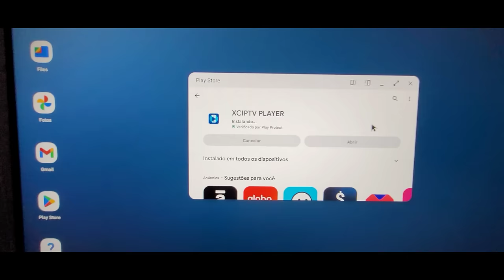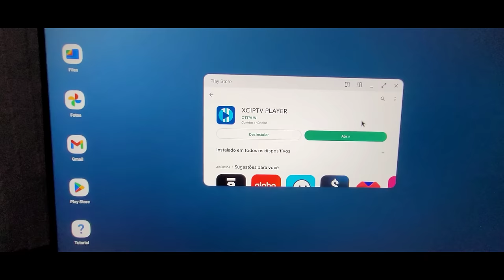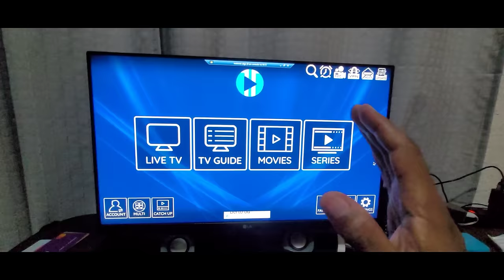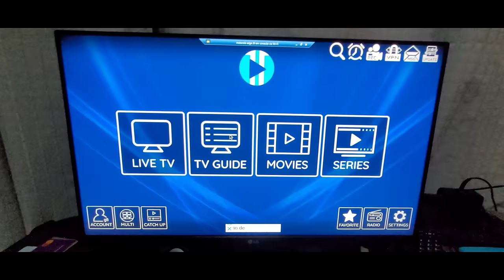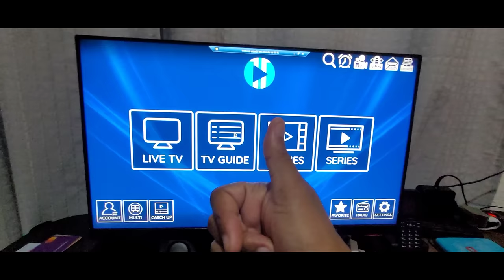COMO DESBLOQUEAR TODOS CANAIS NO TV BOX E NA SMARTTV E ROKU! (REVELANDO O MELHOR APLICATIVO DE 2024)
Comprou seu TV box e não sabe como desbloquear todos canais no TV BOX E NA SMART TV assista esse vídeo e aprenda como assistir canais por assinatura com o melhor aplicativo iptv XCIPTV!

COMO DESBLOQUEAR TODOS CANAIS NO TV BOX E NA SMART TV!

Entre em contato Com A Empresa e Peça um teste grátis Agora Mesmo.👇

O MELHOR DA TV E DO CINEMA AO SEU ALCANCE!!!
MUITA VARIEDADE EM CONTEÚDOS, CANAIS, FILMES E SÉRIES COM QUALIDADE SD, HD e FULL HD

CONFIRA NOSSA LISTA DE CANAIS:
- PREMIERE
- COMBATE
- TELECINE
- HBO
- INFANTIL
- CANAIS ABERTOS
- ESPORTES
- NOTÍCIAS
- DOCUMENTÁRIOS
- MÚSICAS e CLIPES
- VARIEDADES

DISPOSITIVOS COMPATÍVEIS:
- APLICATIVOS
- SMART TV
- SISTEMA ROKU
- CELULAR, TABLET
- NOTEBOOK / COMPUTADOR
- TV BOX ANDROID
- IPHONE
- xBOX ONE, PS4 e PS5